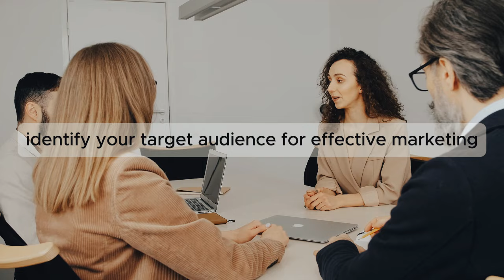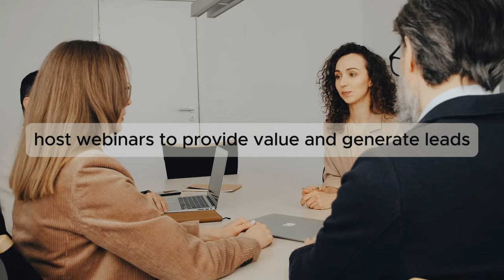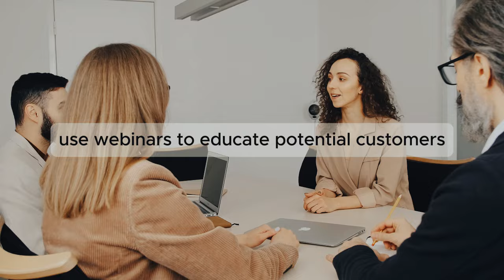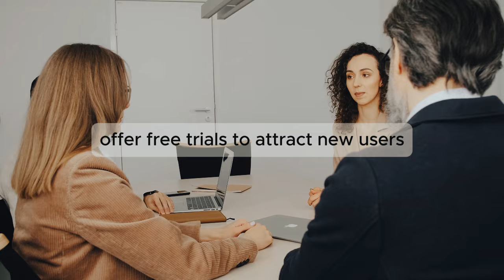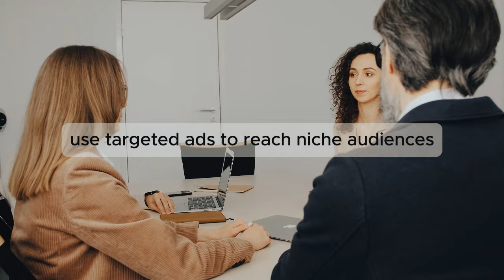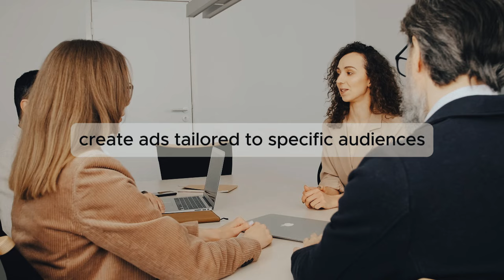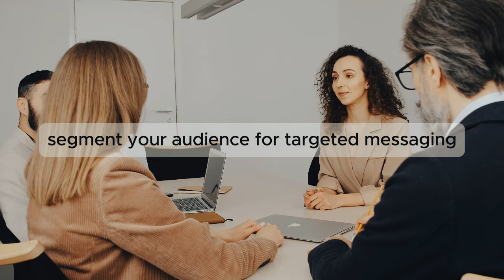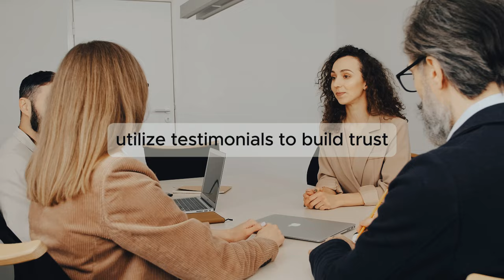Marketing Business Phrases in for professionals | Learn Business English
Welcome to our video, "Marketing Business Phrases for Professionals | Learn Business English"! 🌟 If you're looking to improve your business English, this is the perfect resource. Ideal for improving your English conversation skills in professional settings, this video helps with business English practice through engaging dialogues and business English conversations.

In this video, we dive deep into:

Marketing business phrases for client and team conversations
Business English phrases for successful presentations and meetings
Digital marketing terms for the modern professional, including Big Data, CRM, SEO, ads, advertisements, and commercial language
Designed for both learners and professionals, this video is your guide to mastering business English conversations and navigating English conversation at work.

Don't miss out on this chance to upgrade your business vocabulary!

Get ready to embark on a rewarding language-learning journey with English Express99. Unlock your full potential and open doors to endless opportunities through the power of English. 💬🚀